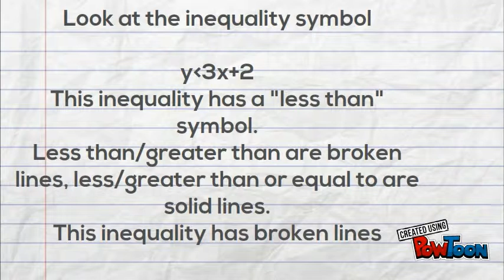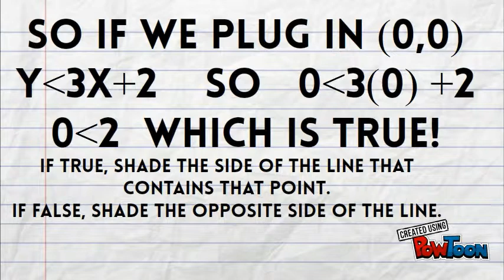How to Graph a Linear Inequality